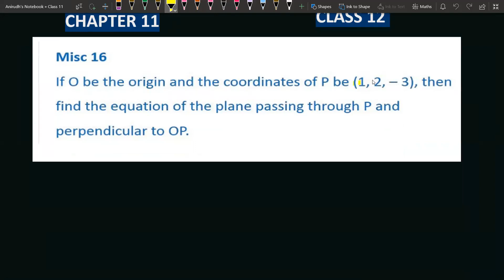If O be the origin and the coordinates of P be (1,2,−3) then find the equation of the plane passing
If O be the origin and the coordinates of P be (1, 2, −3), then find the equation of the plane passing through P and perpendicular to OP.

Class 12 maths Chapter 11 Miscellaneous exercise Question 16

Join our

0:00 Read Question Carefully
0:30 Subscribe Vidya Institute for updates